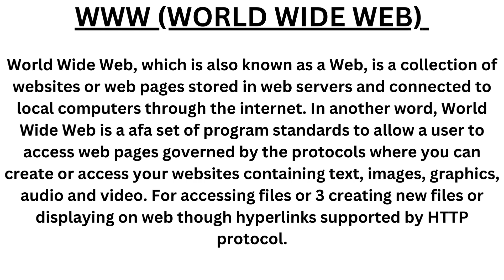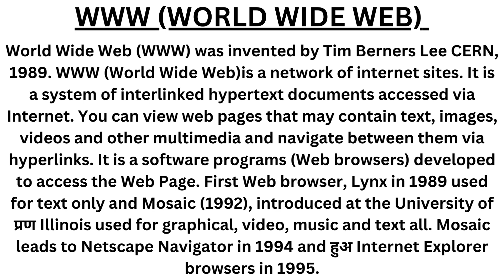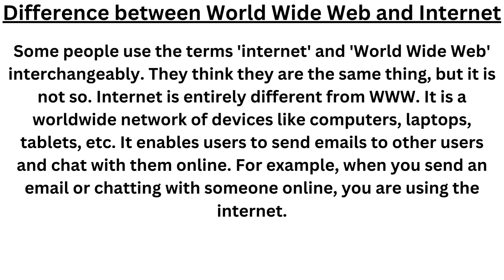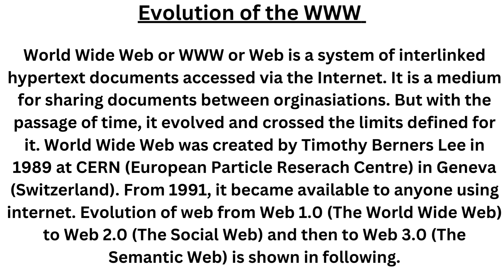World wide web kya hai ? difference between WWW and internet? evolution of www 👩‍💻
1.  World wide web kya hai ?
2. Difference between WWW and internet?
3. Evolution of www

( LAPTOP - )

HP 14s

ASUS VivoBook 14

Dell Vostro 3420

Logitech K380 Wireless Multi-Device Keyboard

Logitech M221 Wireless Mouse

Cosmus Vogue Casual Laptop Backpack

COSTAR 3 in 1 Usb Multi Cable